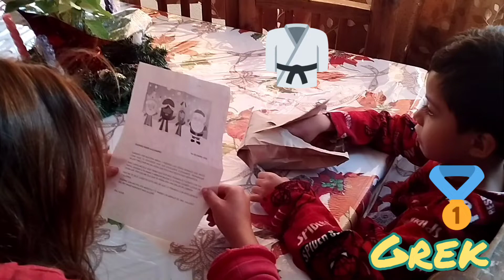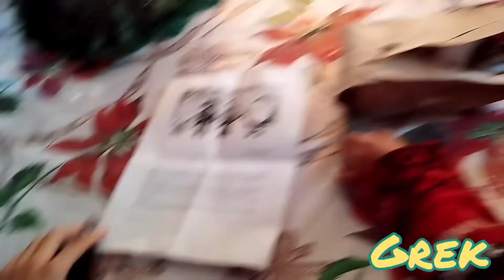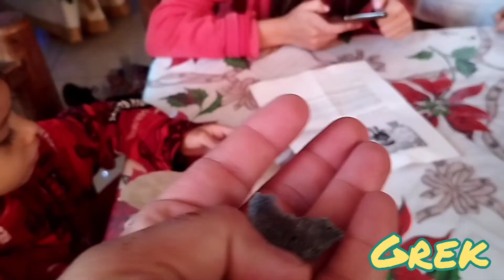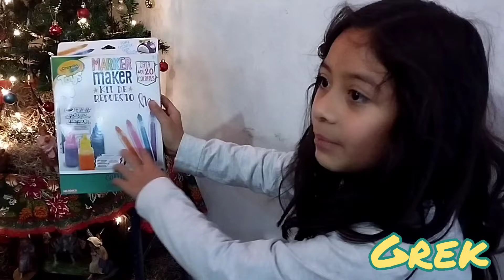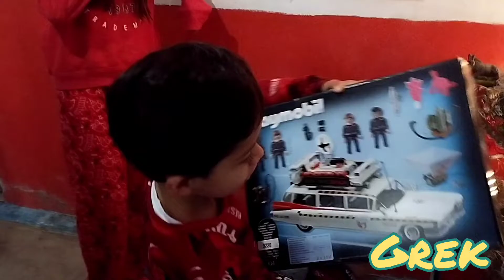BROMA PESADA DE LOS REYES MAGOS (ACABA SUPER BIEN)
Una dinámica curiosa porque no son mal portados Franz y Rorris pero les sacó un susto, Franz lo tomó con análisis y Rodri con más sensibilidad pero al final les dejó alegría y mucha ilusión.
Vídeo para la posteridad y un recuerdo que lo platicarán seguramente cuando sean adultos jeje.
Sin duda los juguetes los gozaron y desearon más. Created by InShot